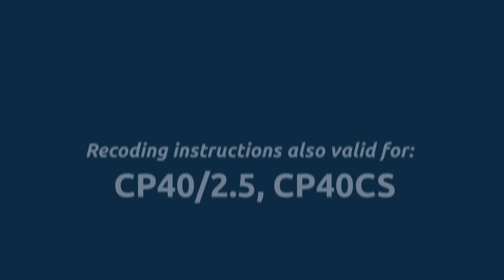CP40 Combination Padlock Recoding Instructions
More details on the CP40 can be found via our